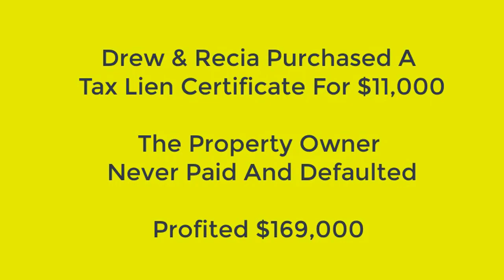Bob Bluhm & Ted Thomas Reveal State Secrets For Tax Lien Profits Part 1 of 4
Bob Bluhm & Ted Thomas delve into tax liens: from understanding the difference with tax deeds to exploring profitable states and sharing inspiring success stories. Learn all the strategies Ted uses to create online real estate income by booking a ticket to his special one-day virtual workshop

Highlights
-  Tax liens and tax deeds are a business in which individuals can invest and make profits.
-  Tax liens are issued by states when property taxes are unpaid, while tax deeds are issued in states that confiscate the property.
-  Buying tax liens or tax deeds can be done online or offline at auctions.
-  A couple made a substantial profit by acquiring a condominium property through tax lien certificates.
-  Starting small with a few thousand dollars is recommended, and new cycles of tax liens and tax deeds occur annually.

Get to know more about Bob Bluhm

As a national leader in asset protection, attorney Robert “Bob” Bluhm has specialized in the creation of legal frameworks designed to give business owners and investors peace of mind in today’s litigious society.  Bob creates customized business structures tailored to the investing goals of each individual client – creating entities that maximize tax advantages, and protection against litigation.

In his 30 years as an attorney, Bob has had the opportunity to serve as a trial lawyer, an author, and a guest speaker. In the courtroom, he represented companies of all sizes – from Fortune 500 to privately held businesses. As a speaker, Bob has shared the stage with public figures including Margaret Thatcher, Mikhail Gorbachev, and Presidents Clinton and Bush. He has also been a guest lecturer to financial icons including Donald Trump, Jim Cramer, David Bach, Jean Chatzky, and Suze Orman.

0:00 - Intro & Welcoming Viewers
0:07 - Ted Thomas: Background & Business
1:00 - Real Estate & Tax Lien Discovery
1:52 - Teaching Tax Liens & Ted Q&A
2:29 - How Tax Liens Work & Non-Payment
3:43 - Tax Liens vs. Tax Deeds & Studies
5:06 - Understanding & Predicting Tax Liens
5:45 - Online Purchases & Non-Payment Reasons
7:09 - Abundance & Property Check Importance
9:51 - Success Stories & Starting Capital

File name: bob bluhm video 1 skeptical reporter Original